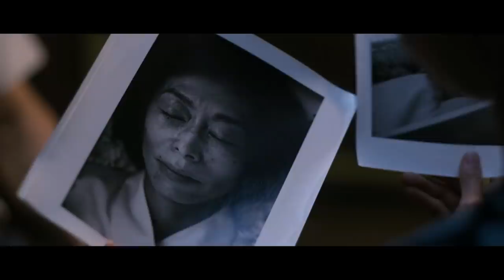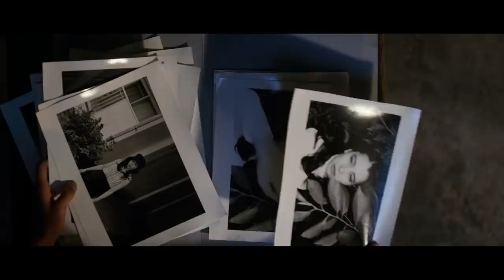The Earthquake Bird (2019) Mystery Hollywood Movie Explained In Hindi